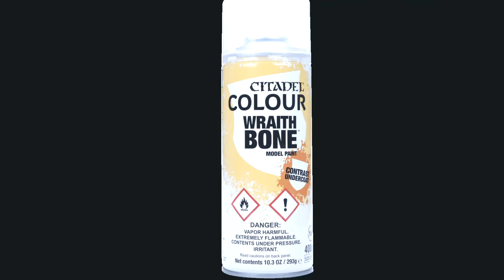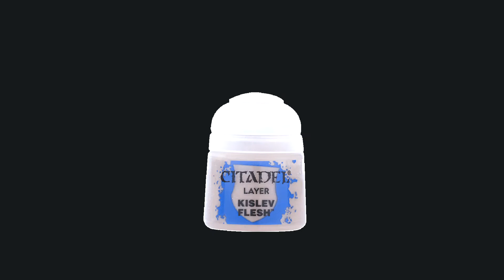Latest footage from Predator Airsoft.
Your first choice for a great day out with friends and family.  Action exercise and fun all in one place.